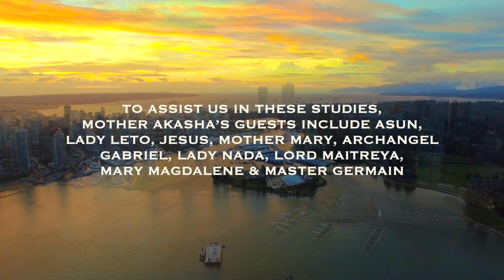The Path of Resurrection (1080HD)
☼ℒℴѵe ƸӜƷ ¸. ´´¯`•.¸¸. . ☼•* *•